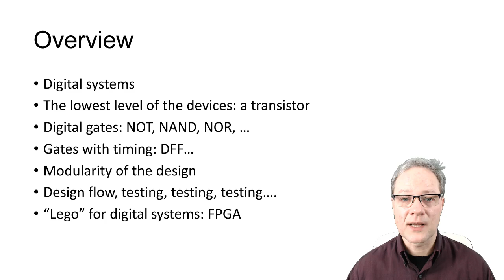Digitālo sistēmu projektēšana, kurss. Ievads.